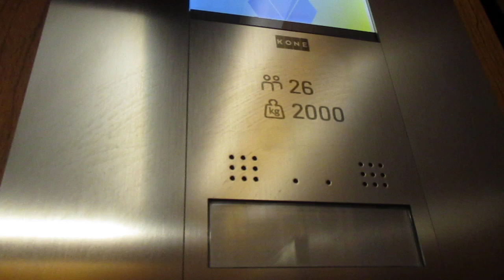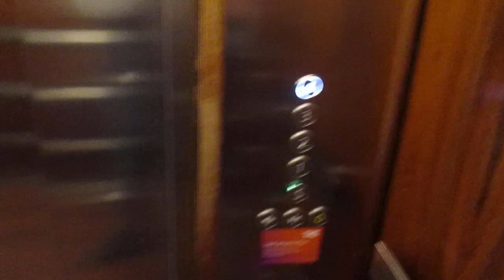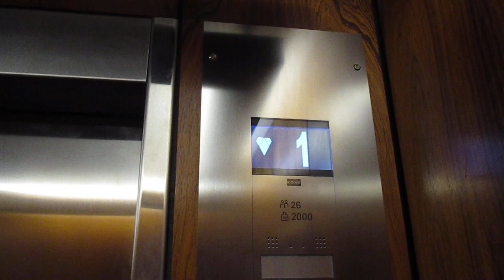Kopenhagen, Magasin du Nord (1)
Hersteller / Brand: Otis
Baujahr / Year of Construction: 1968
Modernisiert / Modernized: Kone, Jahr unbekannt / Year unknown
Tragfähigkeit / Capacity: 2 x 26 Pers.
Etagen / Floors: 5 (S, 1-4)

Die beiden, die hier zu sehen sind, bedienen als einzige nur die Etagen S (für dänisch "Stuen" = Erdgeschoss) und 1 bis 4.

The ones shown here are the only ones that only serve the floors S (in danish "stuen" = ground floor) and 1 to 4.